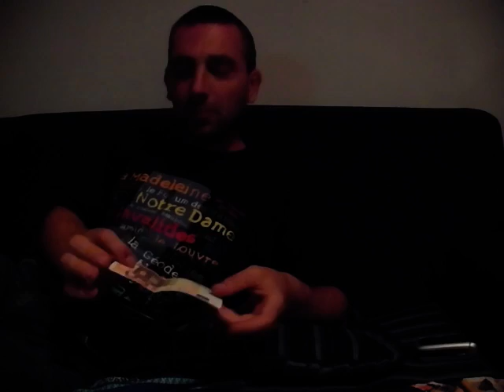come guadagnare 50 euro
metodo certo per ottenere risultato al vostro obiettivo di avere 50 euro